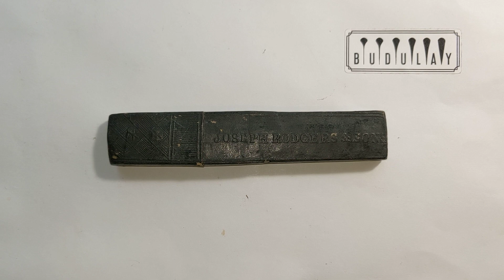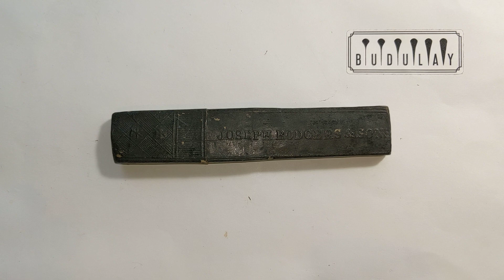Joseph Rodgers & sons. King size.